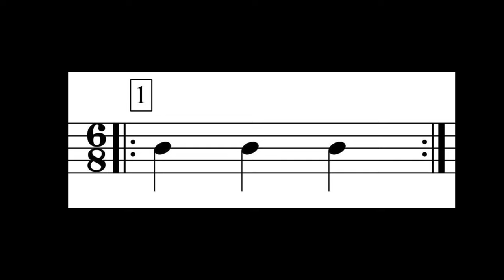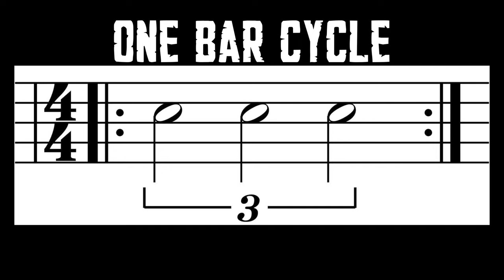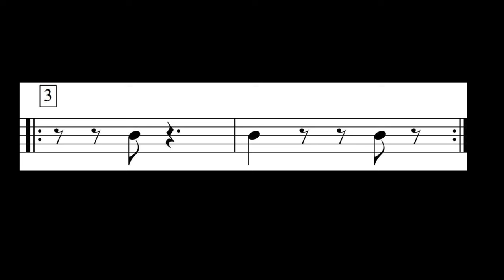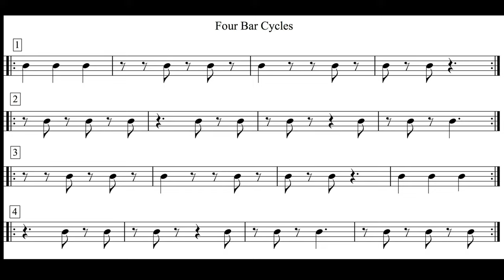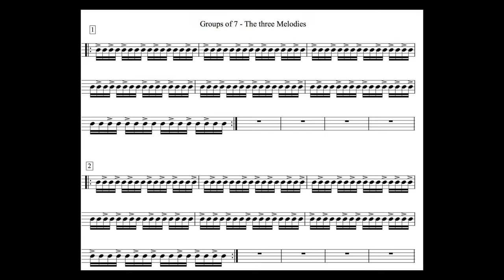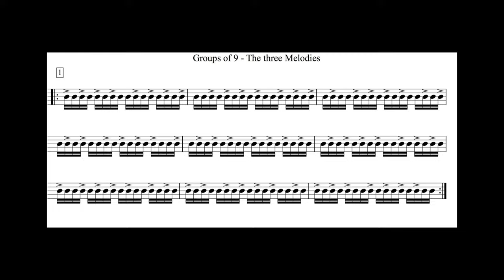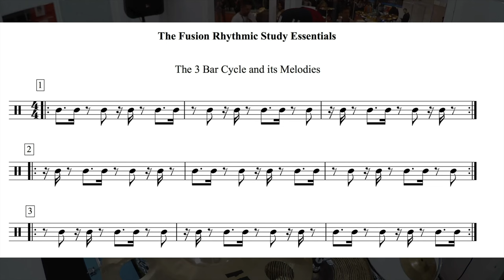WHAT IS FUSION? LEARN TO PLAY DRUMSET IN THIS AMAZING GENRE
Do you want to learn what keeps top professionals world wide working? Want to improve your drumming with the top curriculum online?
HI FRIENDS! In this clip I am talking about Fusion! What is Fusion? Find out in this video. Recorded to a big degree in Bali Indonesia. The perfect setting to talk about this music.

This music was a groundbreaking artistic movement that propelled creativity into new directions. Musicians could express many things through the new avenues that were created. Mixing styles and genres from around the world. Vocabulary also expanded and language from Jazz and Rock started to mix with traditional music from countries around the world.

Drumming took off into places that were new and beautiful. In turn the ability required to function in this style also skyrocketed. It's no easy task to know about many genres and put things together in a musical way.
I hope you will enjoy this video and it sparks a renewed interest to listen to great music! And the likes of Alex Acuña - Billy Cobham - Ralph Humphrey - Steve Gadd - Vinnie and all the great masters!

Phil Maturano lessons uses the most innovative learning techniques and methods. Why? Because Phil Maturano is a unique instructor. With a massive worldwide clinic tour background and staff positions in some of the most prestigious drum schools in the world, Phil brings you insights into drumming like no one else can! No other online drum program has the specialized background that this site has. And with a growing list of actual "working pros" as guest artists from around the world, the information presented here will get you where you want to go in the best possible way! The way the pros do it!

We care for each student as an individual and are proud to have a part in your progress. Interactivity is the key to this site! It's what makes a huge difference in your results when you study online. With your membership comes full support on all social media platforms. Facebook - Instagram - Whatsaap - Skype - WeChat and even E-mail and video reviews. Including: Video consultations. Video reviews. Long and short term lesson planning. Motivation and career planning. We also have a huge section for those just starting out. "Beginners Corner" will take you through all the basics you will need to build proper drumming skills. We are here for you in every way! Only $200 bucks gets you into the year long program! Change your drumming forever! It's a great time to join us!

If you want to buy my books and music please check out the online store! I appreciate everyone who digs the material.

More questions about membership?

What is Fusion?
Fusion music refers to a genre that combines elements from different musical styles, genres, or cultural traditions. The term "fusion" implies the merging or blending of diverse musical influences to create a unique and often innovative sound. This blending can occur between various genres such as jazz, rock, classical, world music, electronic music, and more.

Fusion music often involves the integration of instruments, rhythms, melodies, and structures from different traditions, resulting in a hybrid and eclectic musical experience. The goal is to create a synthesis that goes beyond the boundaries of individual genres, allowing for experimentation and the development of new and distinctive musical expressions.

One of the most well-known forms of fusion music is jazz fusion, which emerged in the late 1960s and 1970s. Jazz fusion combines elements of jazz with rock, funk, and other genres, featuring complex improvisations, intricate compositions, and a wide range of instrumental textures.

Fusion music can be found in various cultural contexts and across different time periods, reflecting the diversity of musical influences and the creative exploration of artists seeking to break new ground in their musical expressions.